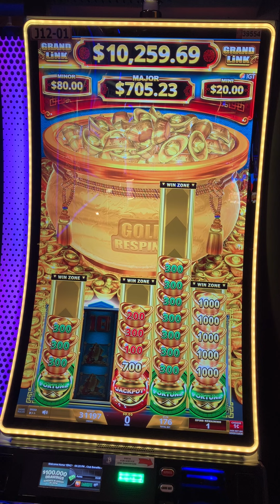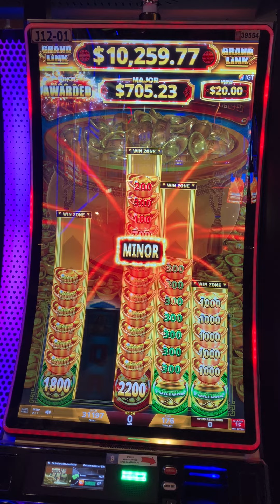Jin Zhu Dragon Gold Respins at Barona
Here is a video of Jin Zhu Dragon.
This bonus won 115x win at a $1.75 bet.